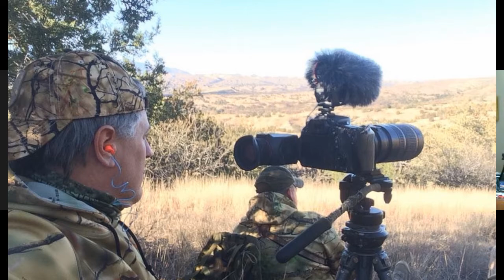Danny Dodge on Videography, Drone Photography, and Cinerails Dolly System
Danny Dodge is first call cameraman, photographer, and videographer for several well known outdoor and hunting shows. He's also a teacher and inventor. His portable camera dolly system called Cinerails is becoming well known among film and video production companies around the world. In this episode of Make Your Own Way, Danny tells us about some of his early experiences in television, the direction of outdoor programming, some of his best memories of his work so far, and his latest passion, drone photography.

The main website for Make Your Own Way is makeyourownwaymedia.com

Release date:
25 April 2017